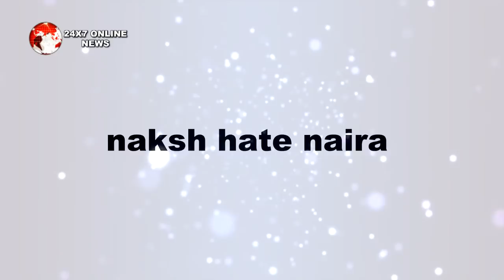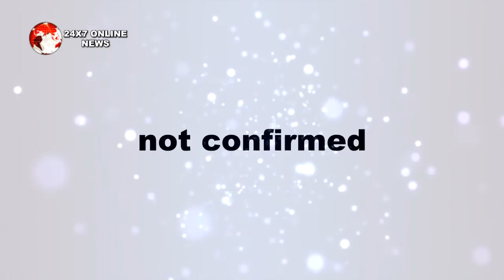YRKKH || OH-NO!! हादसे के बाद NAKSH तोड़ेगा NAIRA से अपना हर रिश्ता